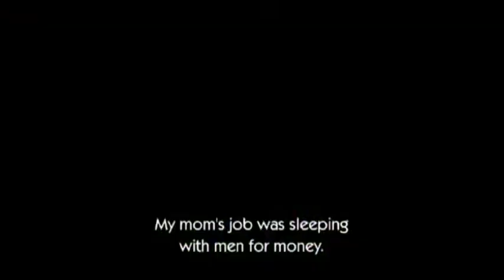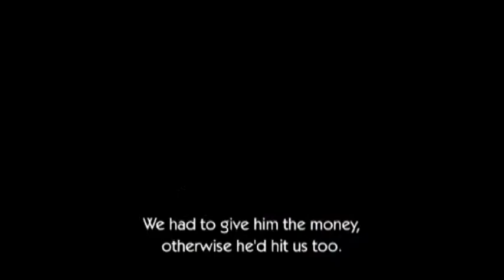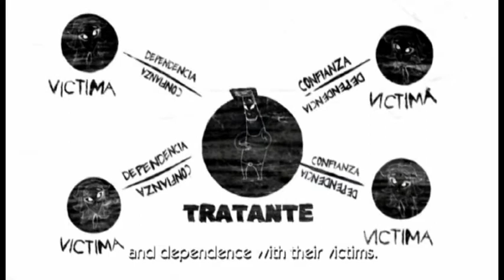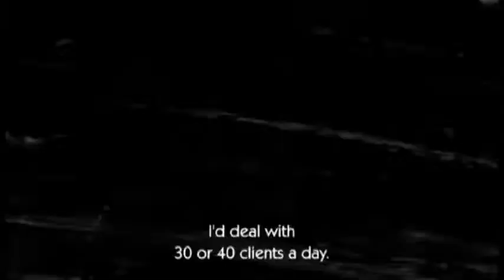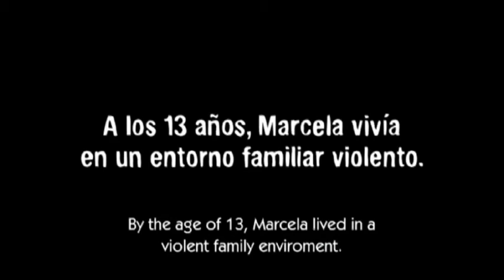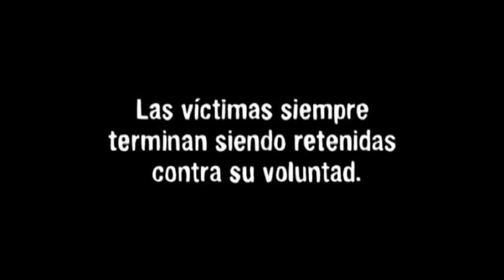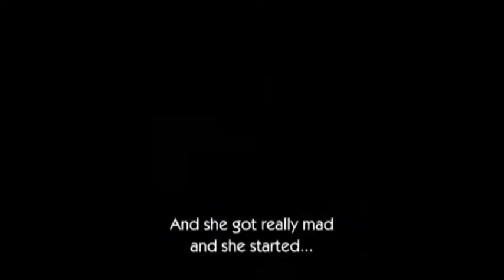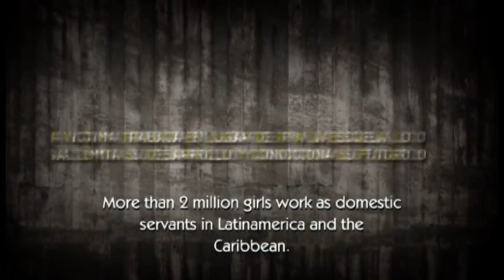Esclavos Invisibles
MTV, cadena especializada en música se une al movimiento en contra de la trata realizando un documental del tema de la trata, cuenta la historia de varios jóvenes que cayeron en las redes de trata de personas por diversas causas.